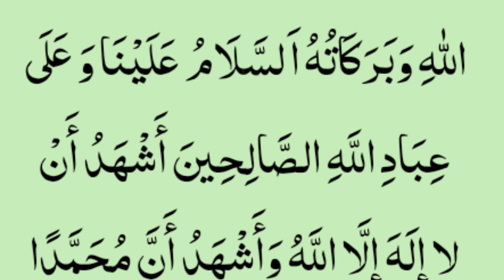Attahiyat Lillahi wa Salawatu || Attahiyat Full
bataye baat
attahiyat lillahi wa salawatu 100
times
attahiyat lillahi wa salawatu urdu
translation
attahiyat lillahi wa salawatu
tarjuma
attahiyat lillahi wa salawatu full
english translation
mishary rashid
attahiyat lillahi wa salawatu teri
baat
attahiyat full
attahiyat full surah
attahiyat full dua
attahiyat full video
attahiyat full tashahhud
attahiyat full with urdu translation
attahiyat full dua tamil
attahiyat full repeat
attahiyat full tarjuma
attahiyat full dua in english
tashahhud
tashahhud dua
tashahhud me ungli uthana
tashahhud attahiyat
tashahhud ki dua
tashahhud surah
tashahhud recitation
tashahhud me ali un wali ullah
tashahhud me baithne ka tarika
tashahhud ke baad ki dua